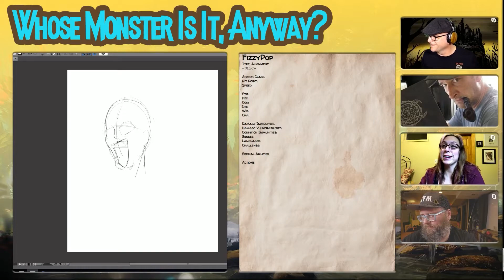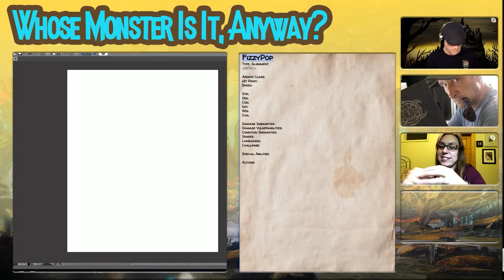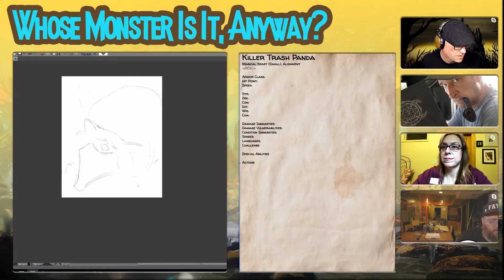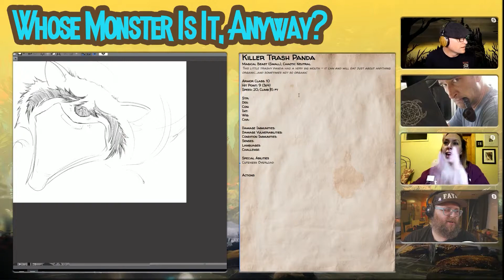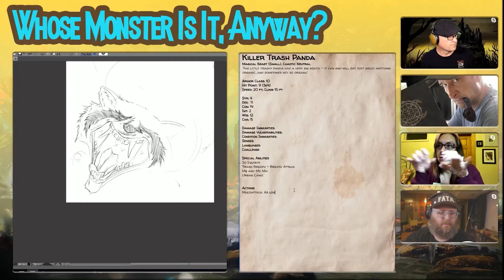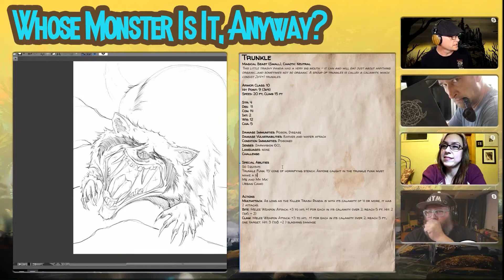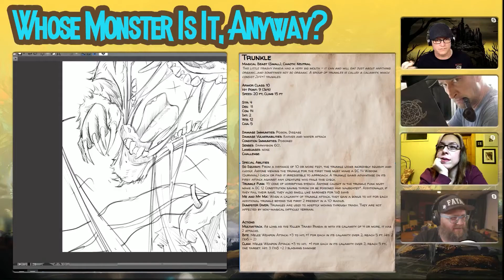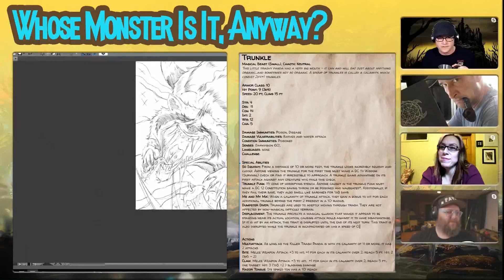Ep 8 - Trunkle - Ever wonder what a Dire Raccoon looked like?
Contestant Lord Pecchia of 37 Zombies sits with the Couch Wizards to craft a fantastic new creature - the Trunkle! The unmatched garbage shark of city!